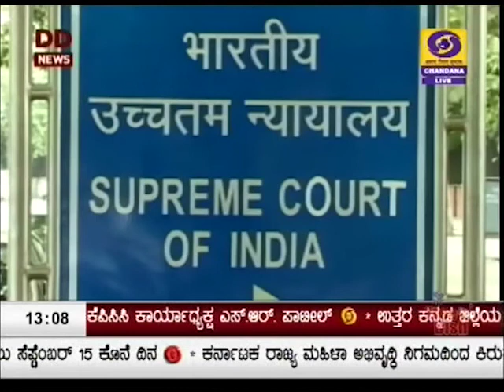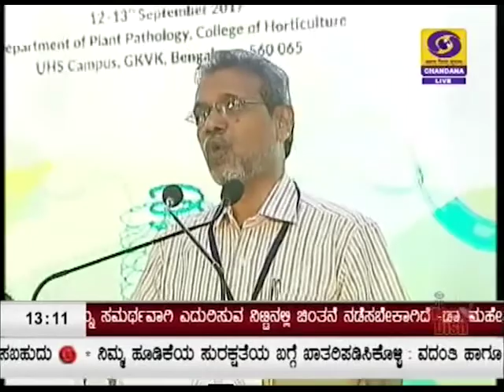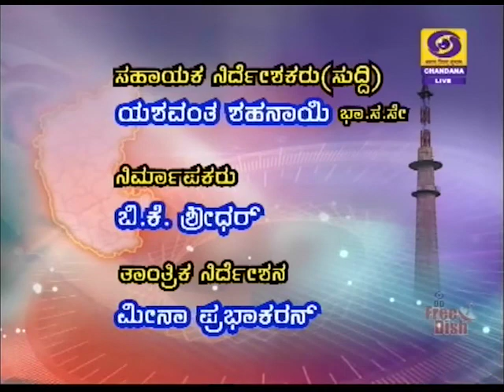DD CHANDANA NEWS 13 SEPTEMBER1PM NEWS